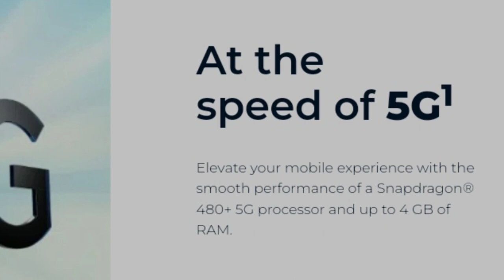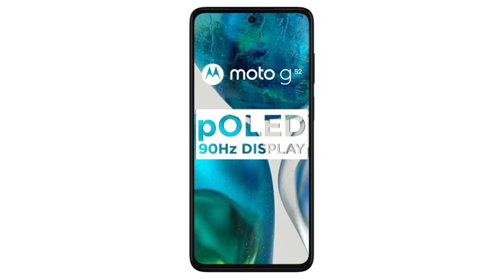5G Mobile With 120Hz Display in Budget Segment! 🤩💥 Moto G53 Launched Globally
Moto வின் அடுத்த 5G Smartphone Moto G73 5G Launched Globally 😎💥 @TechBagTamil